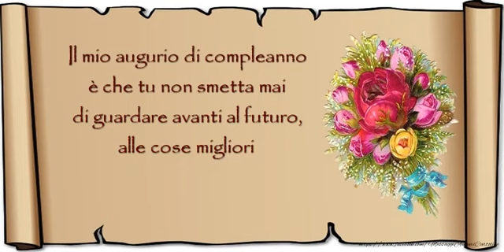Tanti auguri!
Il mio augurio di compleanno è che tu non smetta mai di guardare avanti al futuro, alle cose migliori che devono ancora venire! Tanti auguri!